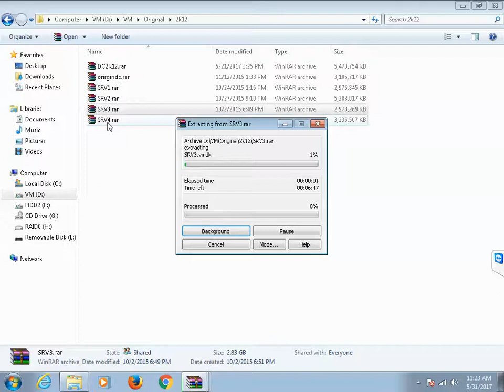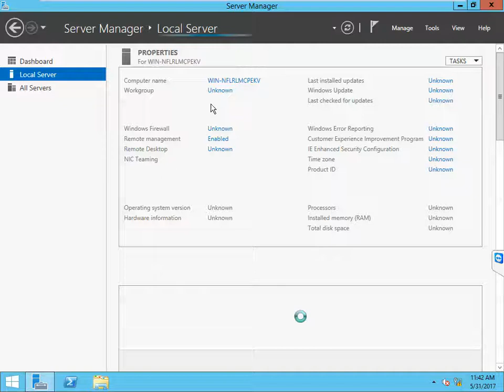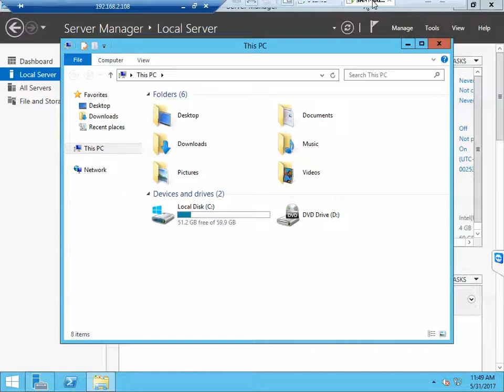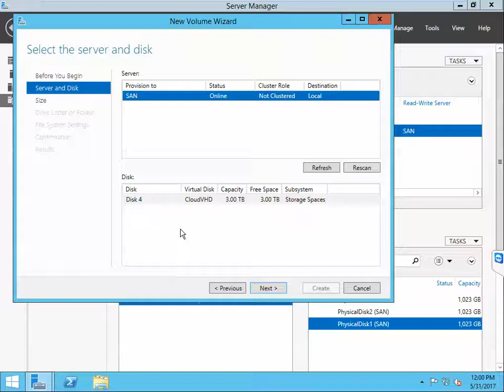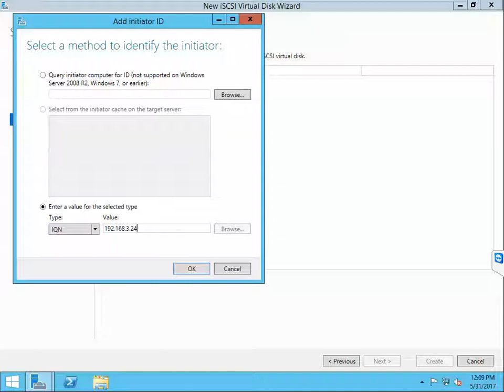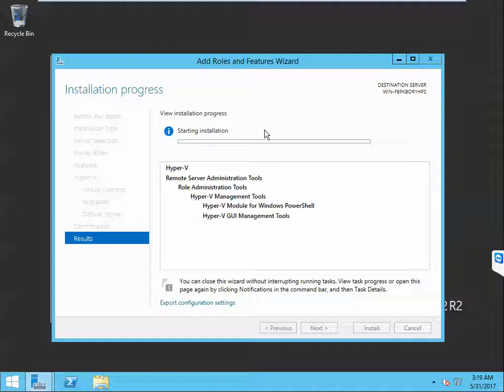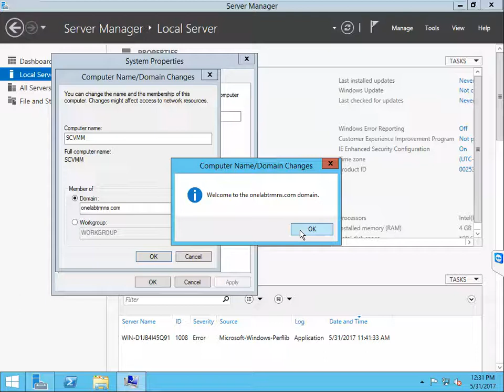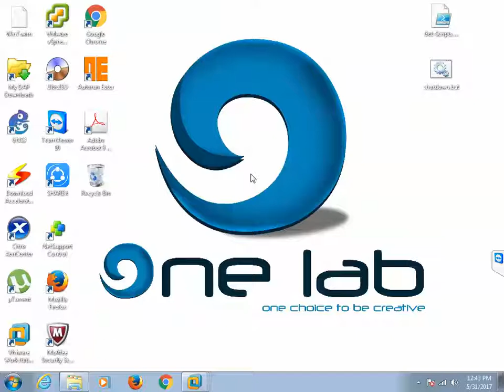ONELAB Training - Microsoft Private Cloud - Prepare Infrastructure Part1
Prepare the Infrastructure for Private Cloud 70-247
Domain Controller
HyperV Hosts
SAN (Storage Pools & iSCSI)